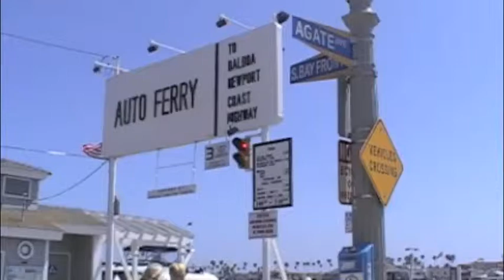Cat Stares at Huge Stuffed Dog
LOL.  Didn't know the cat was staring at the huge stuffed dog on this Balboa Island, Newport Beach,  patio until I played the video later.  The dog has a ball in it's mouth and a water bowl at it's feet.  The question is: Why is it outside where people can see it?  The kitty is not amused.